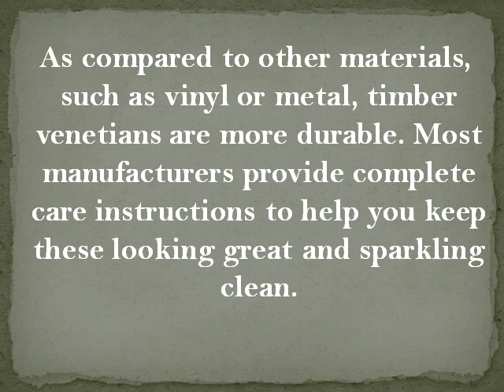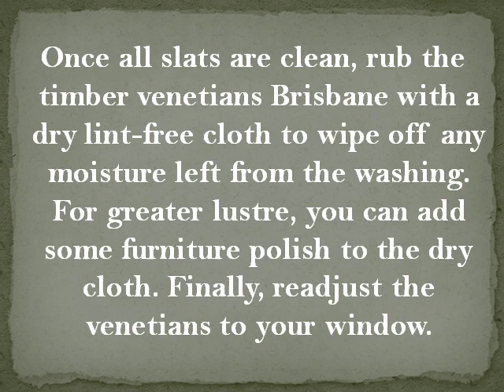How to Clean Your Timber Venetian Blinds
Timber venetian blinds are easy to clean and maintain. With simple cleaning techniques, you can keep them looking great and increase their durability.